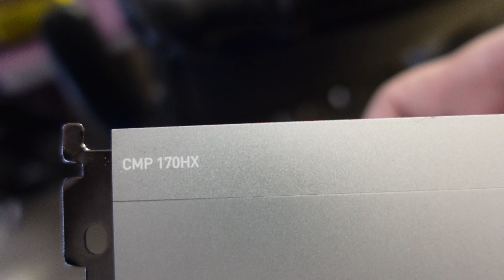Massive SIMPLE Home Mining Operation!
💠Musk Miners (Mining ASICS & Other Related Items Here)